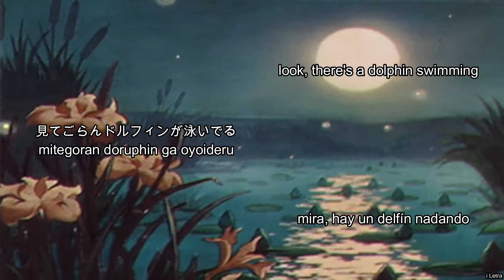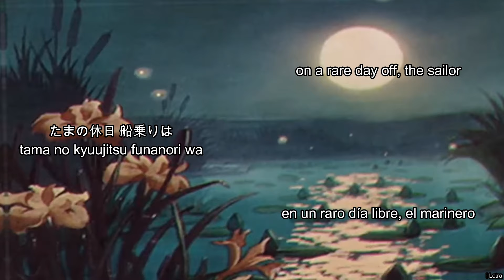Dolphin in Town (Crystal Dolphin) - Letra (Lyrics) Español/Ingles/Japones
Aquí la canción completa y original llamada "Dolphin In Town" de el artista "Kingo Hamada" es de esta de donde se saco la canción Crystal Dolphin

Parte de Crystal Dolphin en 2:37

No es la mejor traducción (es que fue complicado) pero igual creo que se le puede llegar a dar sentido a la letra.

Por lo que investigue ¨Dolphan¨ (Dolfán) es un tipo de delfín pero ¿Dolphon? no lo se pero supongo que también quiere decir delfín.

Copyright © Descargo de responsabilidad Bajo la Sección 107 de la Ley de Copyright de 1976, se permite el "uso justo" para fines tales como críticas, comentarios, informes de noticias, enseñanza, becas e investigación. El uso justo es un uso permitido por los estatutos de derechos de autor que de otro modo podría estar infringiendo. El uso personal, educativo o sin fines de lucro inclina la balanza a favor del uso justo. Está bastante claro que no estoy tratando de ganar dinero con esto. Solo busco mostrar el significado de la canción en español.